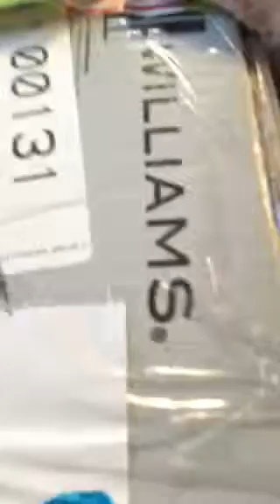Xmas 2015 p 2